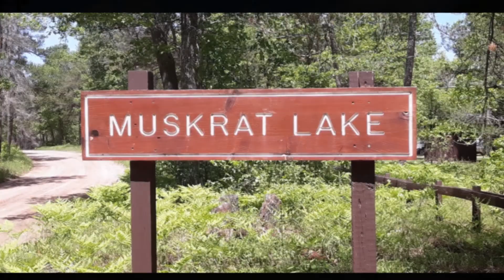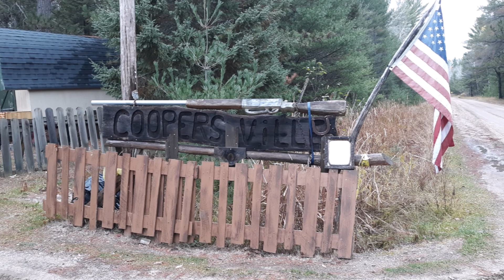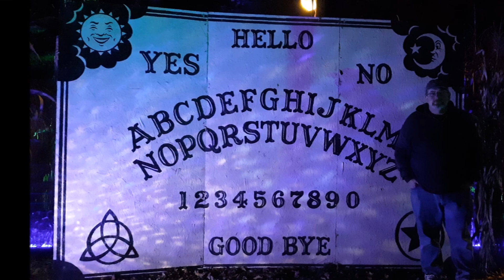Muskrat Lake State Forest Campground